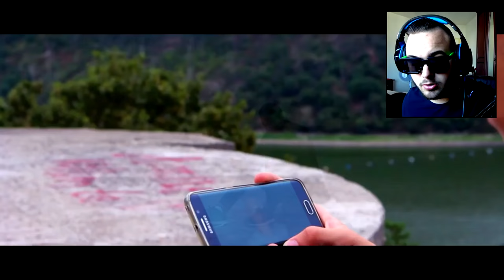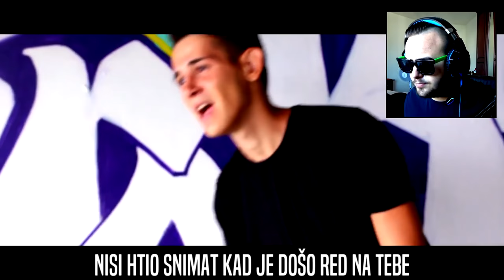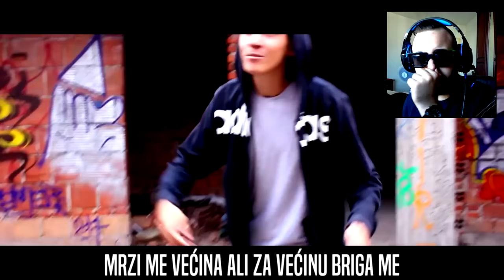*REAKCIJA* NA IMPERATORFX DISSTRACK :O !!!